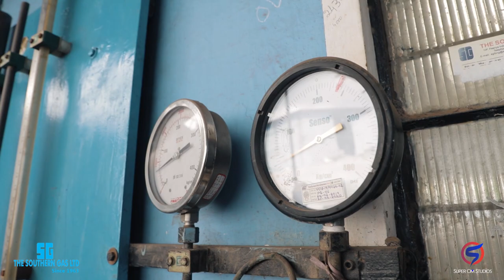The Southern Gas CORPORATE VIDEO (Short Version)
We have expertise in different types of corporate video production in India .
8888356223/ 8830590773